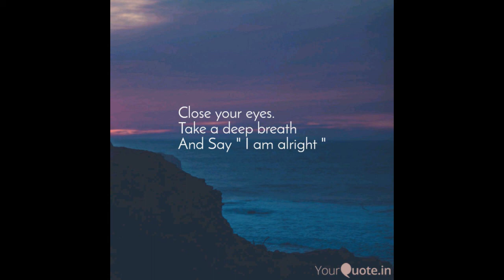Meditation Music | Relax Music | Concentration Music | Sleep Music | Peace Music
You will feel so much relax and peace after listening to this music. You will fall in sleep while listening this musicc